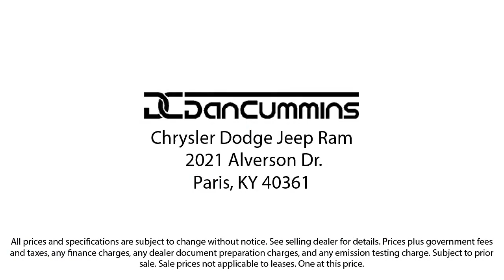2015 Chevrolet Corvette Stingray Convertible Paris Lexington Winchester Nicholasville Louisville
2015 Chevrolet Corvette Stingray Convertible Stock Number: 100392A Vin:1G1YF3D72F5108263.